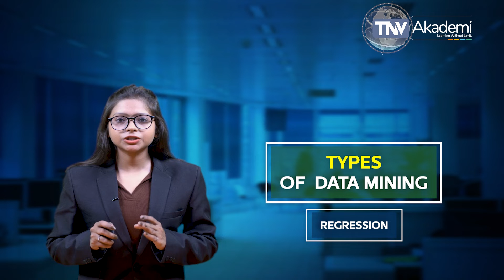What is Data Mining?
In This session we have discussed about Data mining. We have discussed about What Is Data mining, Examples Of Data mining, Types of Data mining, Benefits of Data mining.

“Data Mining”

Data mining is the process of sorting through large data sets to identify patterns and relationships that can help solve business problems through data analysis. Data mining techniques and tools enable enterprises to predict future trends and make more-informed business decisions.

Data mining is a process used by companies to turn raw data into useful information. By using software to look for patterns in large batches of data, businesses can learn more about their customers to develop more effective marketing strategies, increase sales and decrease costs. Data mining depends on effective data collection, warehousing, and computer processing.

Various techniques can be used to mine data for different data science applications. Pattern recognition is a common data mining use case that&#39;s enabled by multiple techniques, as is anomaly detection, which aims to identify outlier values in data sets.